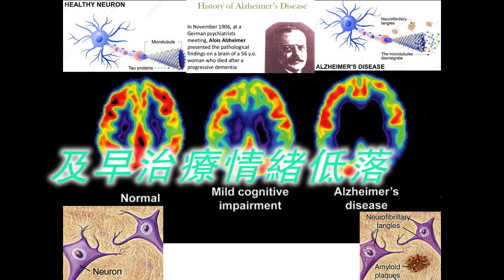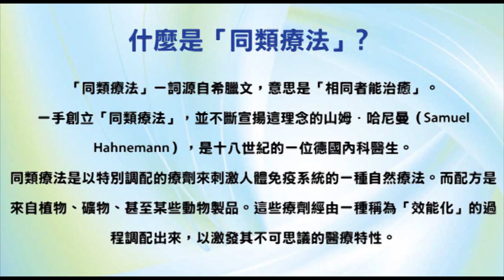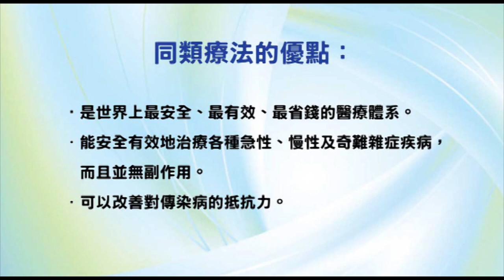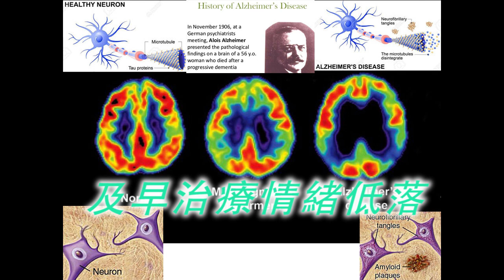《自然療法與你》- EP525 - 及早治療情緒低落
今集袁醫生和 Della 同大家分享及早治療情緒低落有助防止「腦退化」。